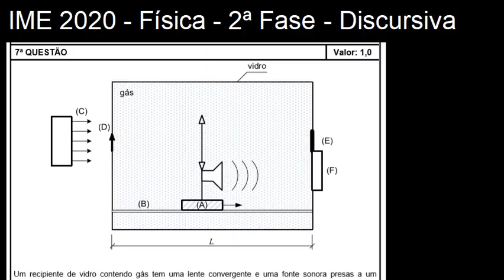IME 2020 - Discursiva - Questão 07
TÓPICOS:
- lentes
- efeito Doppler

Resolução da 2ª fase de física do Concurso de Admissão ao Curso de Formação e Graduação (CFG) do Instituto Militar de Engenharia (IME) 2019/2020.

Aproveitem,

Um recipiente de vidro contendo gás tem uma lente convergente e uma fonte sonora presas a um suporte (A) que desliza no trilho (B) a velocidade constante. Um feixe laser (C), que ilumina o objeto (D), forma imagens reais nítidas por duas vezes em (E), separadas por uma diferença de tempo Δt, sendo que, entre a formação dessas duas imagens, chegam n bips (pulsos sonoros de mesma duração) no detector (F) e n − 1 bips são emitidos pela fonte sonora. Considerando que o comprimento do recipiente é L e a distância focal da lente é f, determine a velocidade do som no gás.